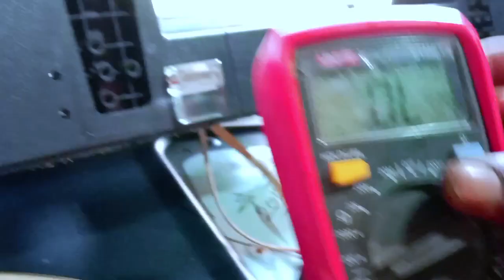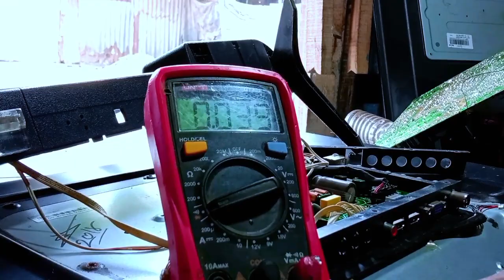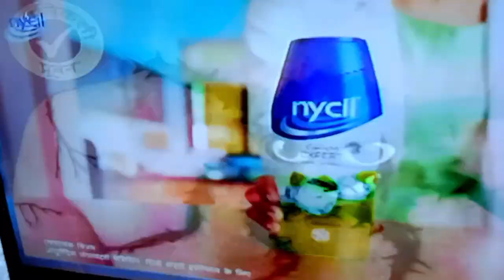penele VCC voltage short/panel short remov/LED TV repair/panel repair/display repair/LED servicing/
penele VCC voltage short/panel short remov/LED TV repair/panel repair/display repair/LED servicing/display short remove YouTube upload/panel VCC voltage remove YouTube upload page /how to LED TV for YouTube upload/this is my video

how LED panel servicing#LED TV panel new video upload YouTube#
YouTube pages upload
How to upload a YouTube
YouTube upload
How to LED TV servicing YouTube
Upload LED TV repairing YouTube page
 sense .YouTube upload a led repairing.
Upload on YouTube video
Upload. LED TV servicing Bangla

LED TV servicing Bangla
LED TV repairing Bangla
how to LED TV repairing
CKV line cutting
how to LED TV servicing
LED TV video problem
LED TV vertical line problem
CKV line short killer
CKV line cutting
CKV
CKV 1 CKV 2 CKV 3 voltage
CKV line
CKV short
how to LED TV repair
how to upload YouTube
how LED TV works
how LED TV display works
how LED works
how LED is
how LED display works
how to LED TV panel repair
how to upload reels
how to LED TV screen repair
how to LED TV to Smart tv
how to LED light repair
how to LED TV bulb repair
how to LED TV fitting in wall
how to LED TV wifi connect
lc1 lc2 modification
lc1 lc2 bypass
lc1 lc2 hc3 hc4
lc1 lc2 panel
lc1 lc2 meaning
lc1 lc2 in led tv
legend gear lc1 lc2 side bags
LED TV repair in Bangladesh
let TV repair power supply
led light
LED TV
LED TV servicing
LED TV service
LED TV setting
LED TV service mode
LED TV setup
LED TV service menu code
LED TV service codevairal led tv repair,
led tv repair guide,
led tv repair backlight,
led tv repair screen,
led tv replace backlight,
led tv damaged screen,
tv repair flat screen,
all led tv repair,
led tv repair service,
led tv screen fault,
led tv black line repair,
aoc lcd tv display problem,
joey tech led tv repair,
dead led tv repair,
crack flat screen tv repair,
edge led tv repair,
how to repair led monitor backlight,
flat screen led tv repair,
flat screen tv repair,
flat screen tv repair lcd,
led tv repair panel,
lcd flat screen tv repair,
how to troubleshoot flat screen tv,
troubleshooting led tv screen,
led smart tv repair,
jvc led tv repair,
jvc tv repair,
tv repair tv repair,
led flat screen tv repair,
led lcd tv repair,
led tv repair vertical lines,
mr light led tv repair,
local led tv repair,
tv screen led repair,
lcd screen tv repair,
led tv maintenance,
vcore led tv repair,
repair tv flat screen,
vu tv display repair,
vise led tv repair,
led tv display service,
smart led tv repair,
18 inch led tv repair,
14 inch led tv repairing,
24 inch tv repair,
24 inch led tv repair,
21 inch led tv repair,
32 led tv repair,
32 inch led tv repair,
32 inch tv repair,
42 inch led tv repair,
samsung lcd flat screen tv repair,
tv led problem